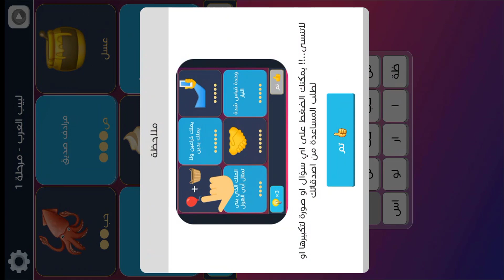لبيب العرب الغاز للاذكياء مرحلة 1